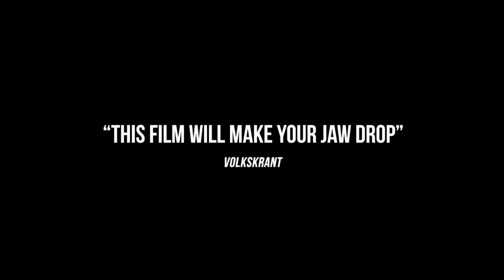Something Better to Come Official Trailer (2015) HD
11-YEAR-OLD YULA lives in one of the most desolate places on Earth: the Svalka, the biggest junkyard in Europe, 20 km outside the center of Moscow. Surrounded by barbed wire and guards, the area is closely monitored to keep intruders out. But in the junkyard lives a group of people in a small, lawless society. These people make up Yula’s closest family; here she lives her life, and from here her future springs.

Release Date: 2015
Director: Hanna Polak
Writer: Hanna Polak
Genres: Documentary | Biography
Country: Poland | Russia
Producers: Sigrid Dyekjær | Hanna Polak
Composer: Kristian Eidnes Andersen
Distributor: International Film Circuit